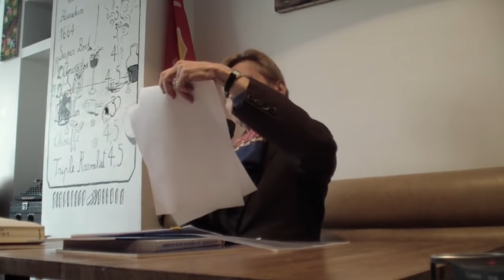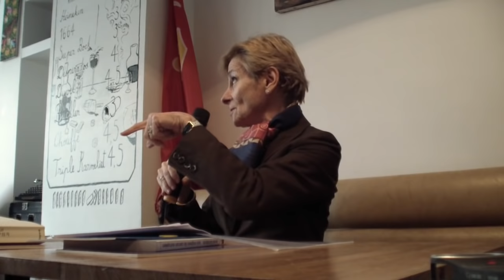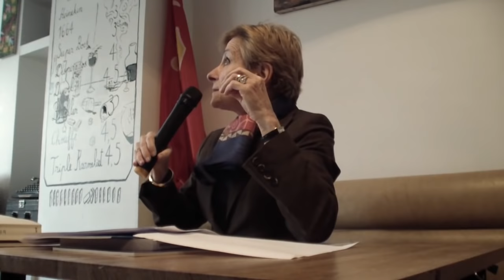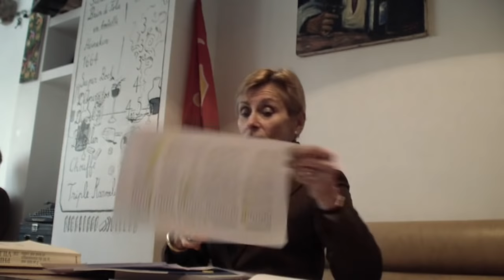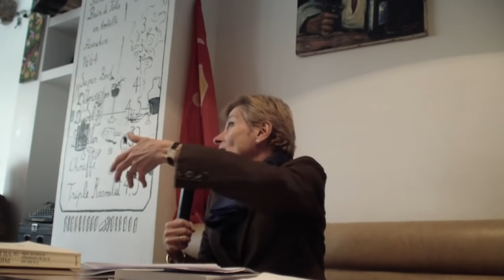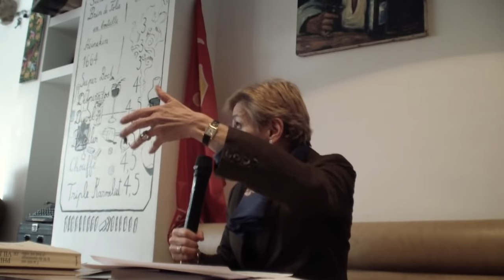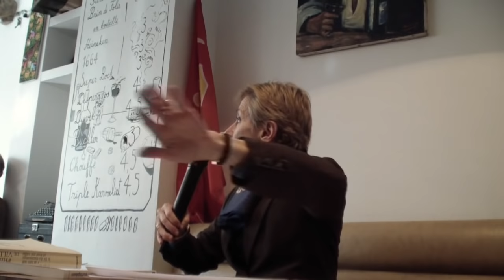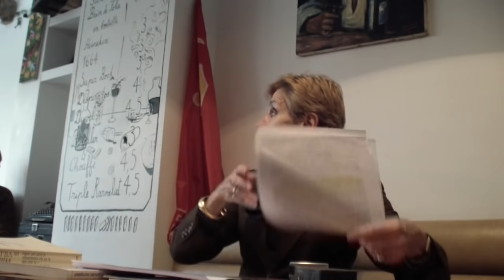L'UNION EUROPÉENNE : DES ORIGINES AU TEMPS PRÉSENT - avec Annie LACROIX-RIZ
Au lancement publicitaire du Plan Marshall (discours Marshall du 5 juin 1947 à Harvard) en faveur de « l’organisation de l’Europe », puis la CECA des années 1950, la propagande européo-américaine exaltait l’Europe « occidentale » libre, nouvelle, démocratique, et promettait la paix perpétuelle contre la vilaine URSS et les « marchand de canons ».
Grossie des dépouilles de l’ancienne Europe orientale socialiste, l’Union européenne est désormais rejetée par tous les peuples, et les conflits inter-impérialistes atteignent la violence de ceux qui ont précédé 1914 et 1939. La légende déplore désormais la malheureuse « dérive » d’un si beau projet, « social » et « pacifique », et jure de la corriger : convergent sur ce point aujourd’hui comme hier les héritiers officiels des « pères de l’Europe » Monnet et Schuman, et ceux de la « gauche » pro-européenne qui jurent, pour la énième fois (comme Tsipras avant 2015), d’améliorer les traités ou de les renégocier.
Mieux vaut en revenir à l’histoire de cette vieille initiative réussie des impérialismes dominants, américain et allemand, agréée par les impérialismes dominés, français en tête. Car elle date, non de 1945, mais des lendemains de la Première Guerre mondiale. Ainsi pourra-t-on traiter, le 6 avril, des chances nulles de transformer la chose des grandes banques internationales en entreprise de bonnes œuvres « sociales » et de l’urgence d’en sortir…

Présentation de la conférence par Annie Lacroix-Riz, professeur émérite d’histoire contemporaine à l’université Paris 7-Denis Diderot, auteur, notamment, de : Aux origines du carcan européen, 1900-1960. La France sous influence allemande et américaine, Paris, Delga-Le temps des cerises, 2016, Les élites françaises, 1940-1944. De la collaboration avec l’Allemagne à l’alliance américaine, Paris, Dunod-Armand Colin, 2016; La non-épuration en France (1943-années 1950), à paraître, Paris, Dunod-Armand Colin, août 2019